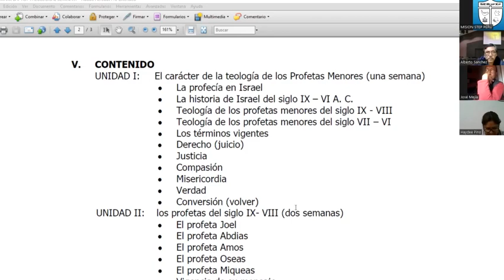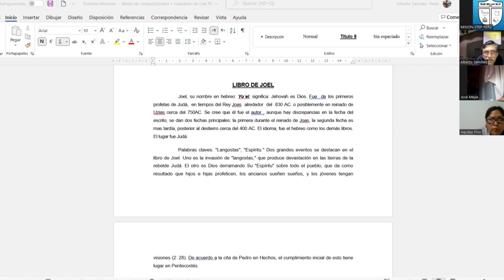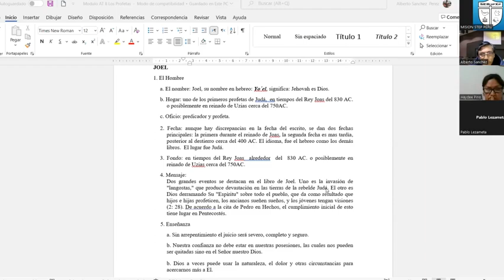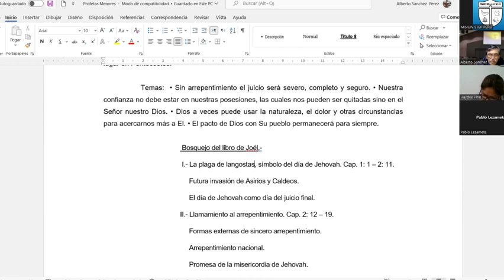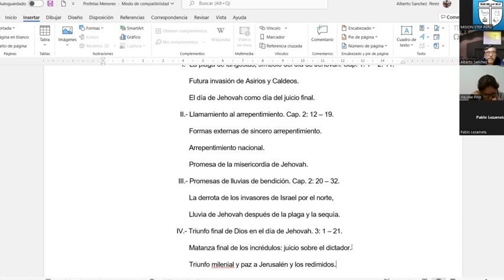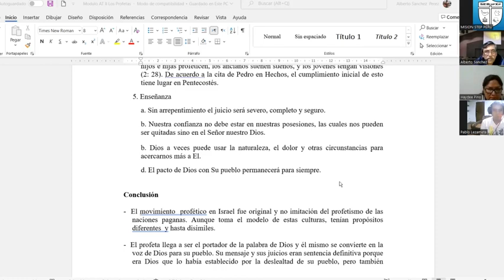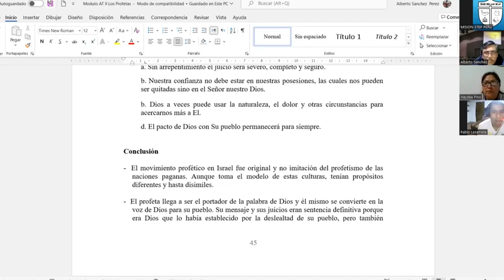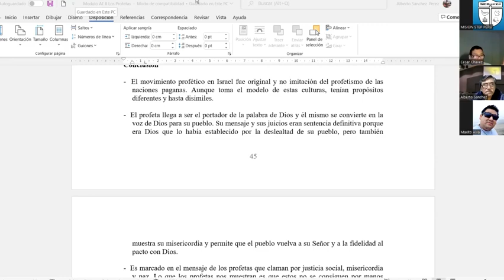BO 2506 Proféticos II 2-1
1ra. parte / 2da clase de Libros Proféticos por el Prof. Alberto Sánchez del 25 de Octubre, 2022. SEMINARIO BÍBLICO ipXp.